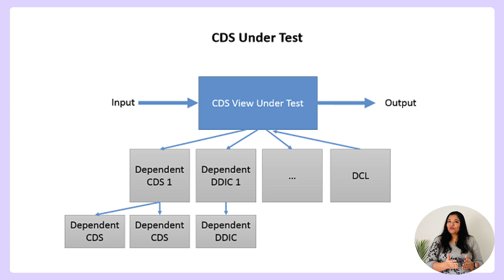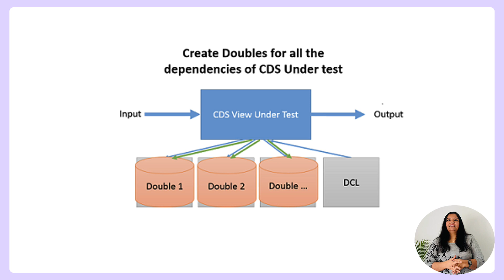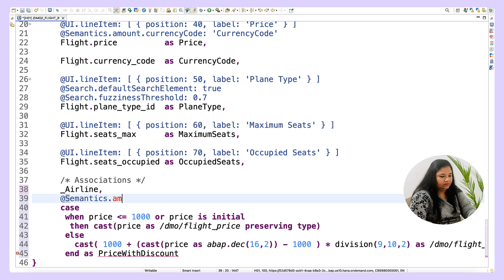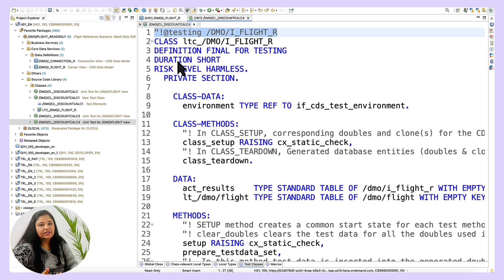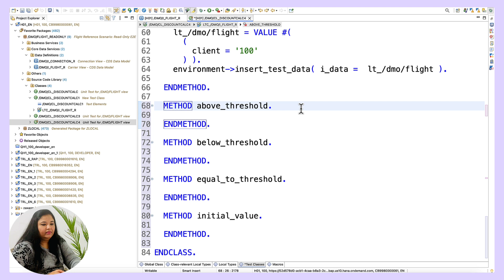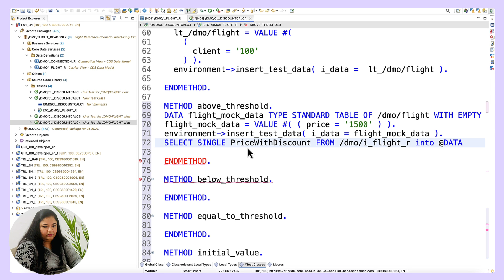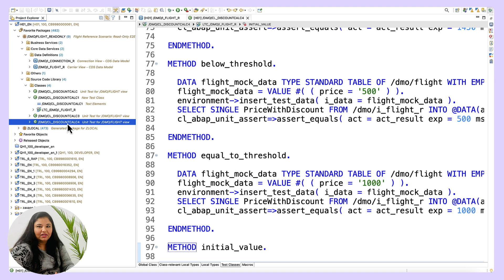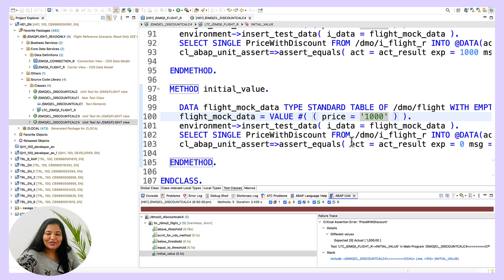SAP TechBytes — ABAP Core Data Services Unit Test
SAP TechBytes Episode # 5  - ABAP CDS Unit Test
In this TechByte episode on ABAP CDS we will be discussing about Unit Test in ABAP Core Data Services and CDS Test Double Framework.